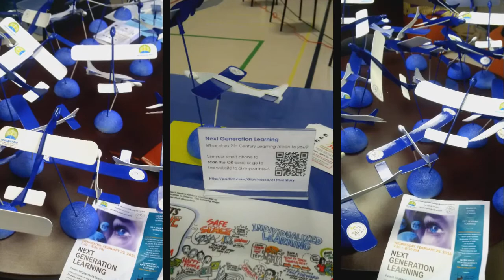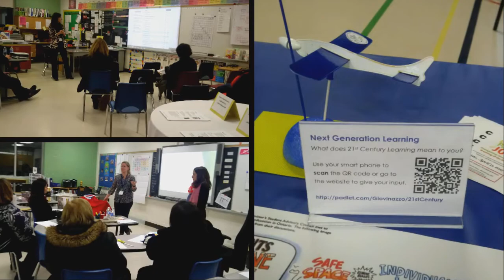Next Generation Learning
DPCDSB - M East & MBC